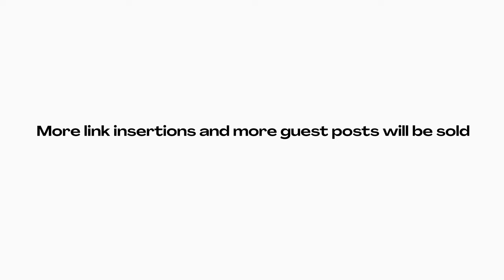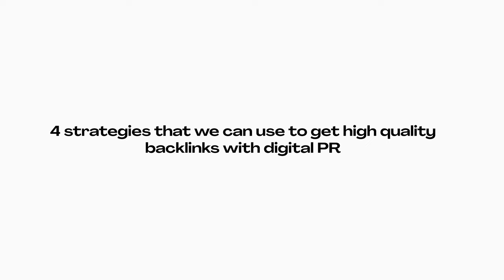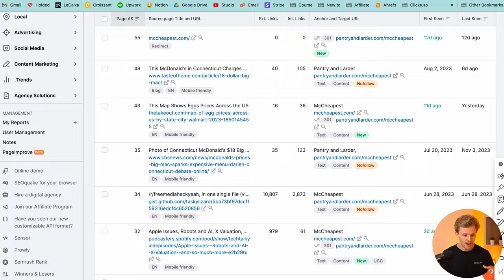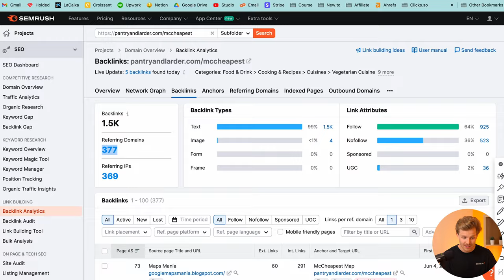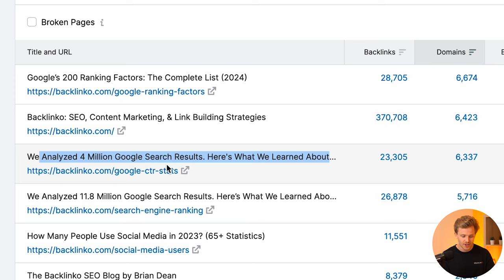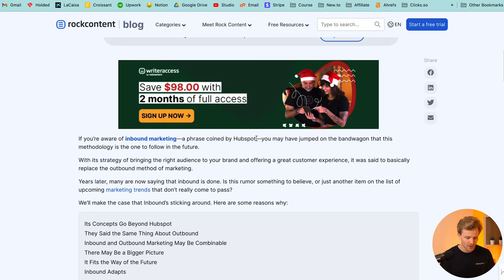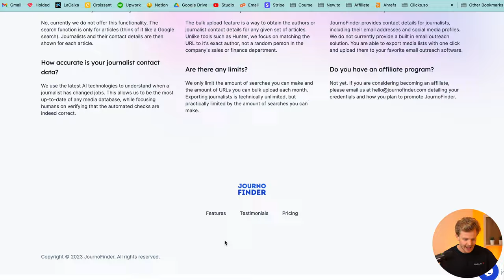What is Digital PR? (The FUTURE of Link Building?)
Digital PR seems to be all the hype right now. But how can we use it for SEO? Can it help us get backlinks? We talk about that and a lot more in this video.

🔗 Link building has long been synonymous with guest posts and link insertions. However, the SEO landscape is evolving, and as AI-driven content becomes more prominent, the value of links is soaring. This surge in demand is leading to an increased focus on link building, but it also brings challenges.

🔄 The main issue with traditional link building methods is their replicability. If you can buy a link, so can your competitor. Plus, the growing demand for backlinks is turning many websites into link farms, diminishing the value of their links.

🌐 As a result, many are pivoting their strategies towards securing more unique and challenging links. Private Blog Networks (PBNs) are gaining traction as they offer greater control over various factors compared to traditional guest posting.

📢 Meanwhile, Digital PR is becoming a buzzword in the industry. It's about applying traditional PR tactics in the digital realm, focusing on high-quality link acquisition. Although I'm not an expert in digital PR, I'll share insights on leveraging it for SEO and obtaining those coveted high-quality links.

Key Strategies in Digital PR for SEO:

Reactive PR:
HARO (Help A Reporter Out) is a primary platform here. It's a space where journalists seek contributions for their articles. Quick and apt responses can land you spots on significant websites.
Try out platforms like Terkel, Help a B2B Writer, or SourceBottle.
It’s also a great way to make initial contacts for future outreach.
🚀 Special Announcement: Don't miss the early beta launch of my affordable SEO data tool, Clicks, happening next Thursday! The first 50 sign-ups get an exclusive preview.

DATA Publishing:

This involves creating content like interactive maps, studies, infographics, and conducting surveys. These can attract media attention and backlinks.
Examples: Pantry and Larder's Interactive Map, Online Casino's Future Gamer Study, Backlinko's Data Studies.
News Jacking or Trend Jacking:

Quickly capitalizing on trending topics can garner attention and backlinks. Setting up alerts on Google and Twitter for specific terms can help you stay ahead.
Coining Terms:

This can be effective if you have a significant audience. Example: Rock Content's take on Inbound Marketing.
🔍 For Digital PR outreach, finding the right journalist is as crucial as crafting your pitch. Here are some resources:

Muckrack (though it can be pricey).
Lower-cost alternatives like Prowly by SEMrush, Journolink, and JournoFinder.

Timestamps:
0:00 Current Status of Link Building
1:03 What is Digital PR?
1:21Reactive PR
2:04 Clicks.so Early Beta - December 21st
2:24 Data Publishing
4:28 Trendjacking
5:19 Coining Terms
5:47 The hardest part of Digital PR

🔎 Something new! (Sign up for Beta Access!)